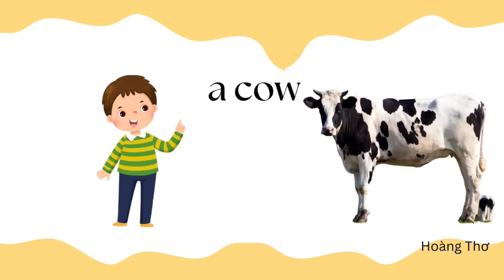ILSS2- UNIT 4: FARM ANIMALS (CLASS 2A1- HAPPY HOUSE ENGLISH CENTRE